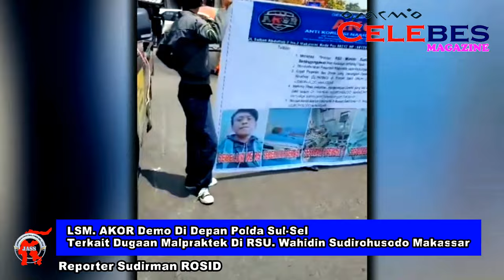LSM.AKOR Demo Di Depan Polda Sul-Sel Terkait Dugaan Malpraktek Di RSUD.Wahidin Sudirohusodo Makassar